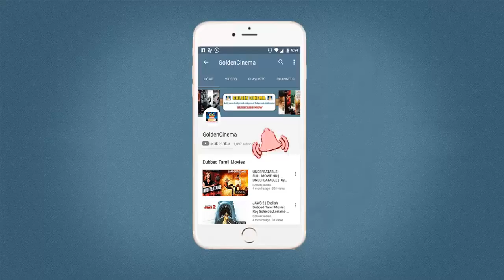எம்.ஜி.ஆர் வாலி பாடல்கள் | MGR & Vaalee Songs | MGR Hits | Vaalee Lyrics MGR Songs HD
Rhythm Zone Presents "எம்.ஜி.ஆர் வாலி பாடல்கள்" Watch And Enjoy It

"RHYTHM ZONE"